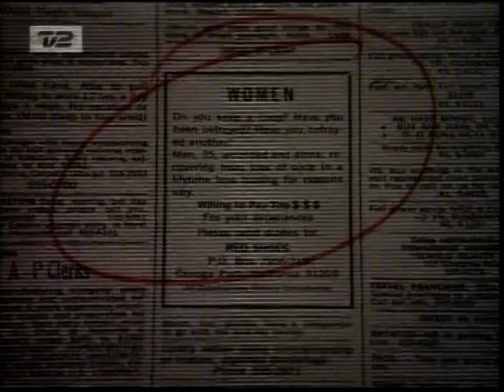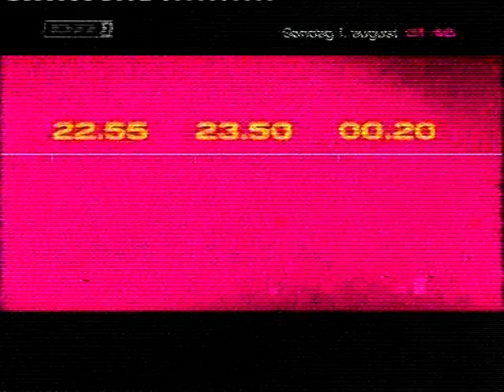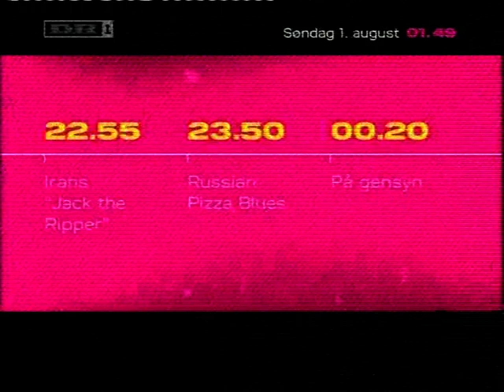TV DX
Part 4 of regular stable tropo TV DX reception Aabenraa TV2 channel 27 from 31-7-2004 through 1-8-2004 Also some Dutch testcards in between at 13:00 : Nozema Nederland 1 and Nozema Noord Smilde. Recorded in Hengelo at distance of 345 Km. I miss Danish TV like this very much.